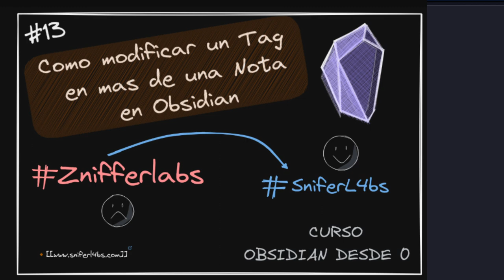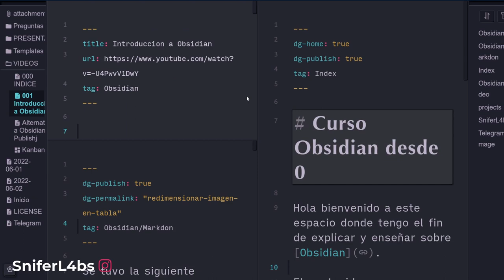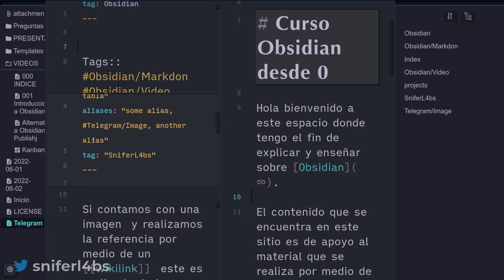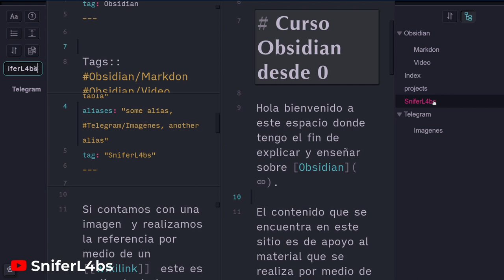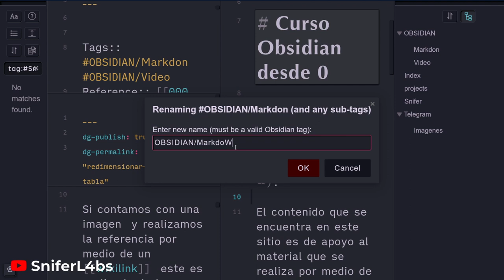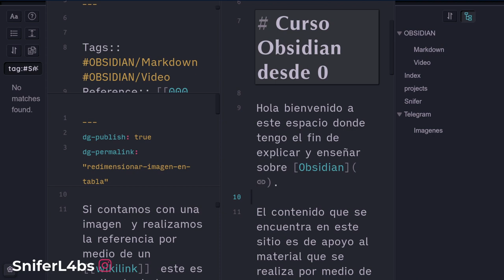Modificar un Tag en más de una Nota en Obsidian | Curso Obsidian desde 0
Te topaste con el problema de  que un tag esta mal escrito en mas de una Nota y debemos de modificar en todos te gustaria hacer este proceso desde Obsidian? modificando un nivel en especifico en este video explicamos como hacer este proceso con el Plugin Tag Wrangler.

00:00 Introducción
00:40 Modificar tags de las notas
01:00 Instalación de Tag Wrangler
01:43 Que puede modificar Tag Wrangler
02:15 Renombrar cuando se encuentra en  Jerarquia.
03:40 Cambio de un Tag
04:10 No hay vuelta atras al modificar un Tag
05:00 Prefieres los videos cortos o extensos.
05:40 Despedida

Recuerda no forzar las relaciones entre notas, que todo sea natural la conexión entre ideas.